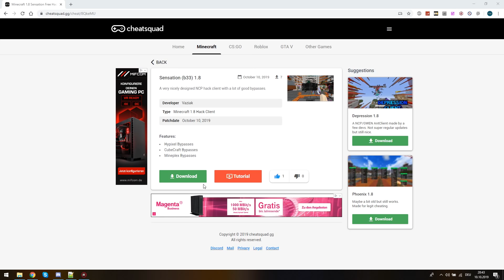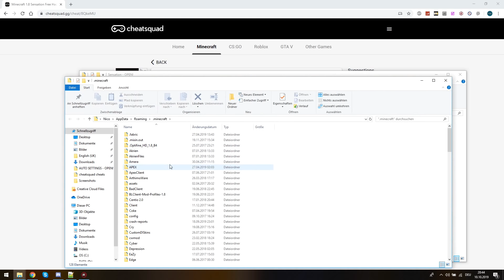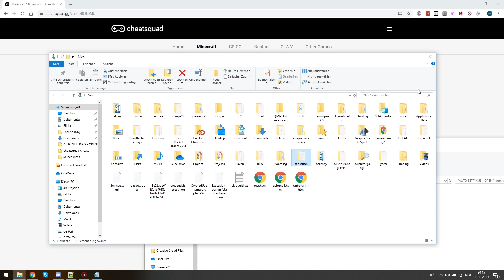Minecraft 1.8 Sensation Hack Client/Download Tutorial+Vorstellung